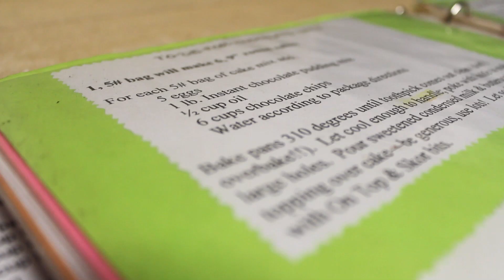YSSC Valentines PROMO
Will you be our Valentine?